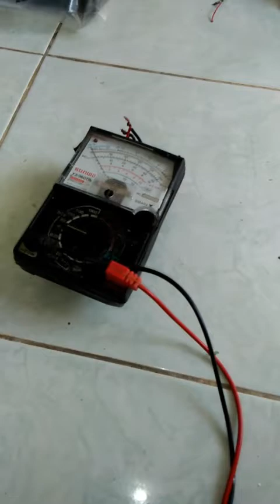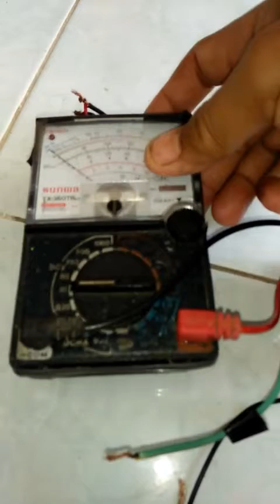Cara Ngecas batrai lithium dengan cepat dan aman. Dengan cara ini...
Hati2...harus teliti.Untuk anda yg baru coba 5 sampai 10 detik aja cabut terus ukur hasilnya sdj brp volt naiknya.
Secara teori shi..jk dipararelkan akan saling  transfer energi meratakan voltase dan ampernya.Jk semua batrainya normal tp jg jk dlm penngecasan 1 Ampere bersama.
Awas meledak jk langsung ke power bank tanpa B M S,cukup beberapa detik dantest hasilnya jk tdk pakai BMS.!!